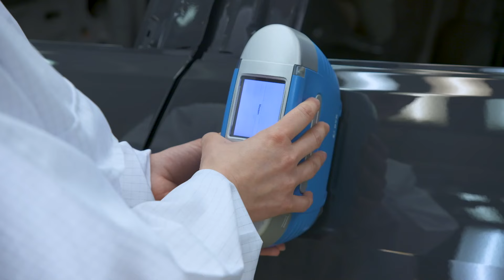Audi Factory Neckarsulm Production - Production Audi A5 - Paint Shop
Quality control measurements in the body shop are mainly carried out inline, i.e., without removing a vehicle from the line. New measuring technology is used at two stations. Four robots at each station use measuring sensors to determine the components' dimensional accuracy. The measurement result is evaluated using software, visualized, and made available to the employees. With this new technology, every vehicle produced can be measured directly on the line. Consequently, Audi significantly increases the number of measurements and can react faster to any deviations. Continuous, interruption-free quality control is also possible thanks to the high degree of automation.

Employees use innovative technologies such as augmented reality (AR) to inspect car bodies. An AR app on commercially available tablets with an integrated camera shows the connection points to be checked in real time. This makes it possible to check and directly document whether, for example, weld seams or points are present and executed according to target specifications. The increase in efficiency through digitalization is enormous. For example, inspectors once had to go to great lengths to determine the specifications for a bonded seam. With the tablet, this work is now done in just a few seconds.